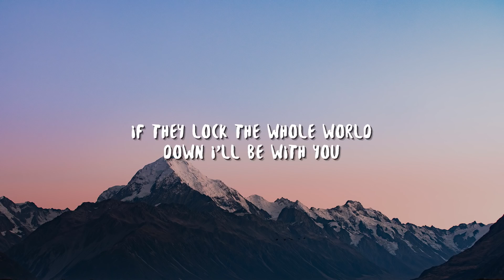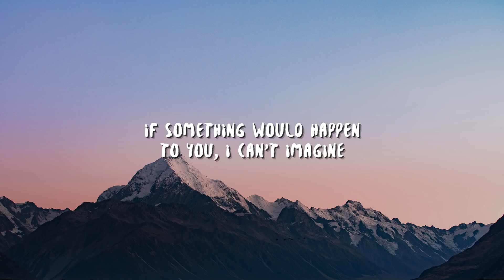Middle Class Richkids - Quarantine (Lyrics)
✱Avicii
✱C-418
✱NCS
✱Deep Space Ceramics
✱Noisestorm
✱music
✱Movies And TV Shows Trailers / Promos
✱Yakov Liav Ben Salmon